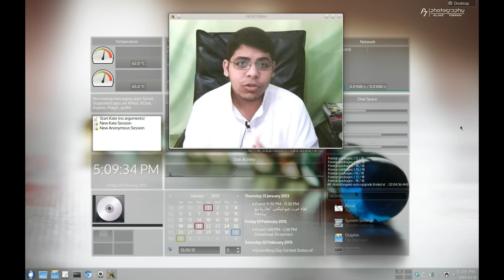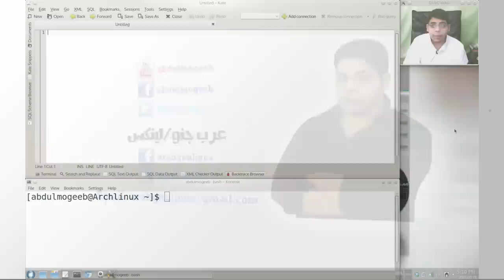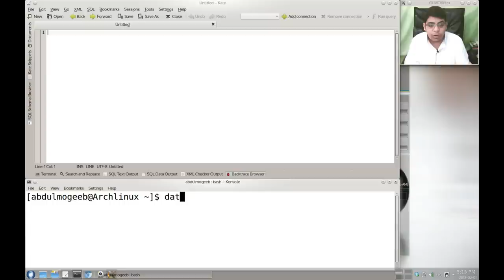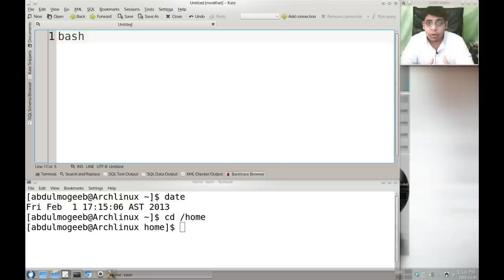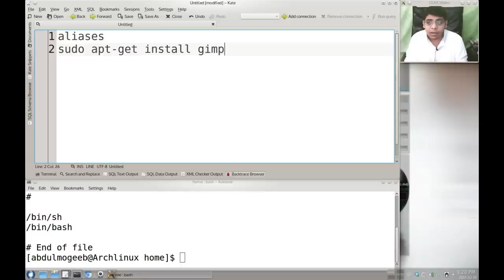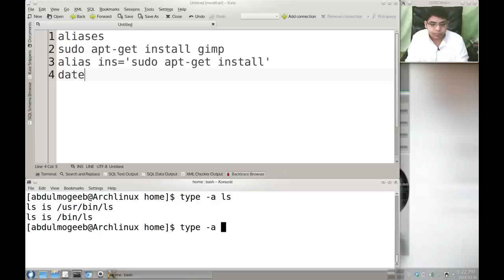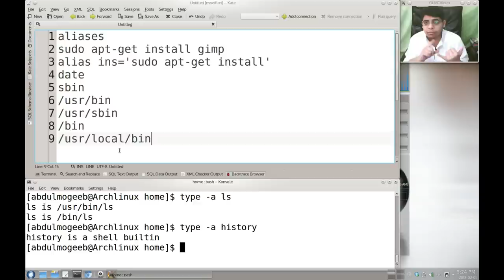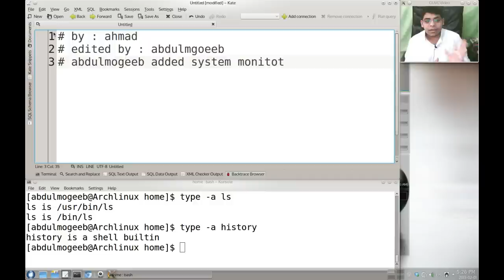1 - برمجة Shell Scripting : مقدمة